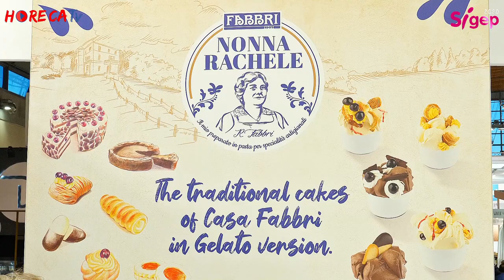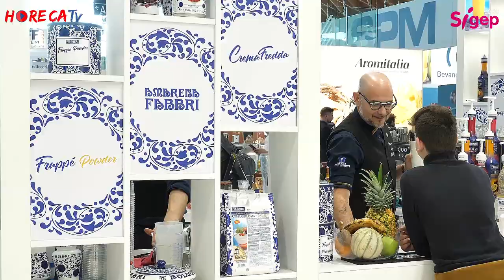SIGEP 2020 - Intervista con Nicola Fabbri Amministratore Delegato di Fabbri 1905 SpA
SIGEP 2020 - Intervista con Nicola Fabbri CEO di Fabbri 1905 SpA